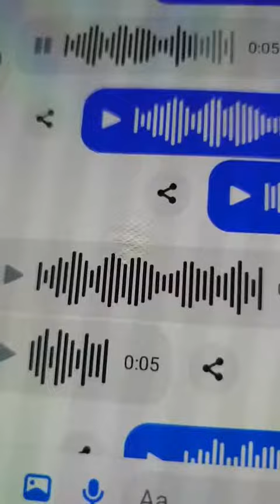răspuns la ce zice iei despre mine